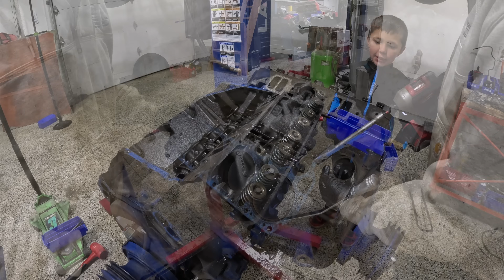Abandoned 1968 Plymouth Satellite | The Ratty Satty | Motorhome 440 Engine Teardown & Rebuild Begins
ABANDONED 1968 Plymouth Satellite taken from the scrap pile & made into a daily driver race car just in time for the Muscle Cars at the Strip (MATS) Show in Las Vegas, NV.

In this episode I do a complete teardown of the 1973 Motorhome 440 that is currently in the car.  Is it rebuildable?